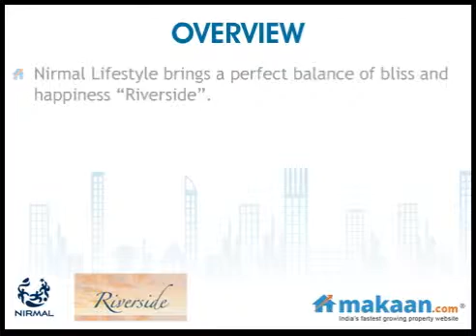Riverside, Kalyan West, Mumbai, Residential Apartments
Riverside by Nirmal Lifestyle
2 & 3 BHK Residential Apartments at Kalyan West, Mumbai

 When it comes to a lifestyle, you deserve nothing but the best. Which is why, Nirmal have created Lifestyle City. A township that caters to your every need. From luxurious living spaces to exciting entertainment and relaxing recreational space. Now everything you need will be within your reach. You have always dreamt of giving your kids the best sporting facilities in India. Now give them the best in the world. Experience sports amenities like never before. Plan your weekends however you want to. Whether it is international or local cuisine, shopping for your weekly groceries, or just picking up some of the most sought-after brands, every luxury in life will now be in your vicinity. Living the luxurious life doesn't just stop at home. If you are at Lifestyle City, even work transforms into something special. Whether it is about accessing work from the comfort of your home, or just getting there without any hassles. It's all planned out, just for you.

When was the last time you got that perfect riverside view without leaving home? Nirmal Lifestyle is proud to introduce Riverside Apartments in Lifestyle City Kalyan- One of the finest townships in the country. The location is enveloped with rivers on the two sides which adds to its naturally eloquent landscape and the apartments are artistically crafted to instill peace and tranquility into your life.